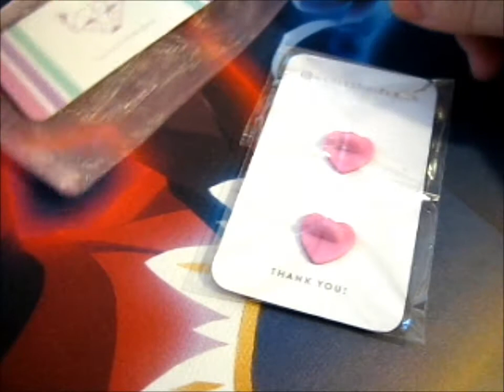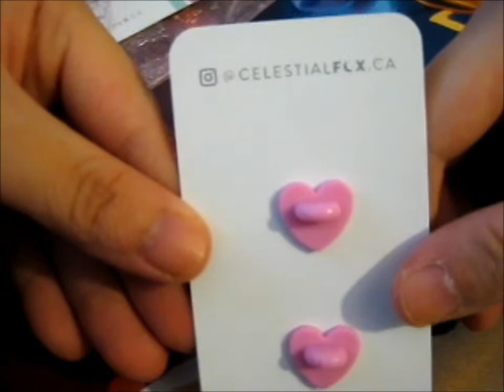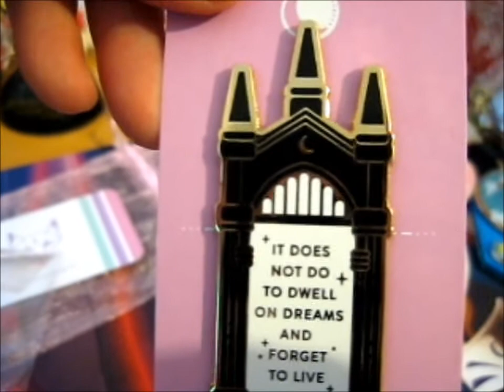Dream Mirror Pin! ~ celestialfox.ca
Opening of: Dream Mirror Pin! ~ celestialfox.ca